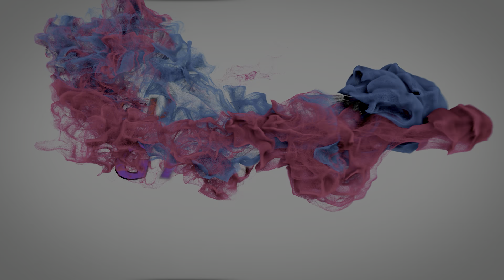Driving The Legend Bugatti Type 35 C 1926 Top Speed 206 Mph - Forza Horizon 4 Gameplay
Driving The Legend Bugatti Type 35 C 1926 Top Speed 206 Mph - Forza Horizon 4 Gameplay - Gung Steel Gaming..!!